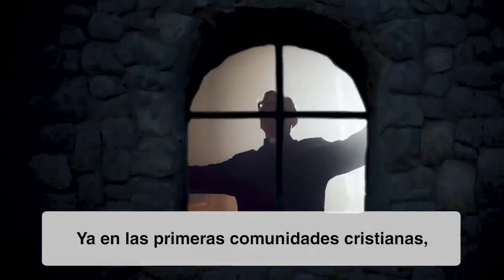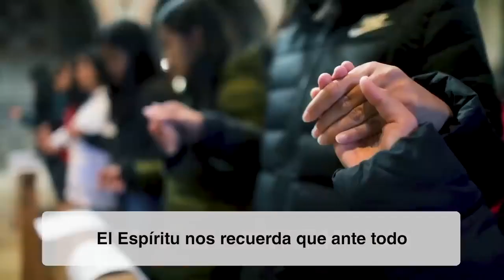Por el don de la diversidad en la Iglesia – El Video del Papa 1 – Enero 2024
Francisco nos invita a no “tenerle miedo a la diversidad”, al contrario, nos dice, “hay que alegrarse de vivir esta diversidad.” La diversidad de carismas, de tradiciones teológicas y rituales, es algo positivo. La diversidad entre los cristianos nunca debe ser causa de división. Dios ama la diversidad, es signo de la presencia del Espíritu Santo. Pues, dice el Papa, “si nos guiamos por el Espíritu Santo, la riqueza, la variedad, la diversidad nunca provocan un conflicto”.

Oremos para que el Espíritu Santo nos ayude a reconocer “el don de los diferentes carismas dentro de las comunidades cristianas y a descubrir la riqueza de las diferentes tradiciones rituales dentro de la Iglesia Católica”.

"No hay que tenerle miedo a la diversidad de carismas en la Iglesia. Al contrario, hay que alegrarse de vivir esta diversidad.

Ya en las primeras comunidades cristianas, diversidad y unidad estaban muy presentes y en una tensión que debe resolverse en un plano superior.
Más aún. Para avanzar por el camino de la fe necesitamos también el diálogo ecuménico con los hermanos y hermanas de otras confesiones y comunidades cristianas.

No como algo que confunde o que molesta, sino como un regalo que Dios hace a la comunidad cristiana para que crezca como un solo cuerpo, el cuerpo de Cristo.

Pensemos, por ejemplo, en las Iglesias Orientales. Tienen unas tradiciones propias, unos ritos litúrgicos característicos, pero mantienen la unidad de la fe. La refuerzan, no la dividen.

Si nos guiamos por el Espíritu Santo, la riqueza, la variedad, la diversidad nunca provocan un conflicto.

El Espíritu nos recuerda que ante todo somos hijos amados de Dios. Todos iguales en el amor de Dios y todos diferentes.

Oremos al Espíritu Santo para que nos ayude a reconocer el don de los diferentes carismas dentro de las comunidades cristianas y a descubrir la riqueza de las diferentes tradiciones rituales dentro de la Iglesia Católica".